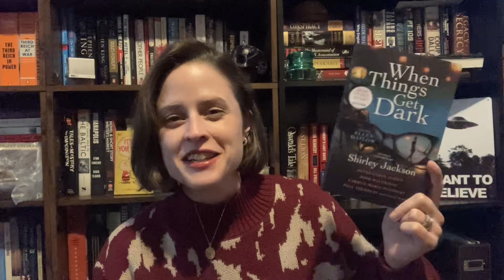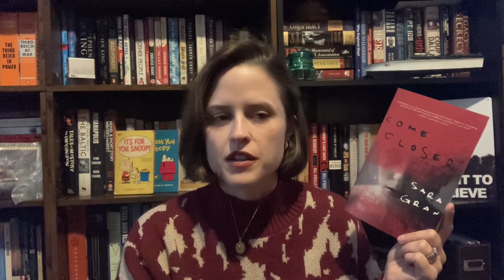Quail Ridge Book Haul